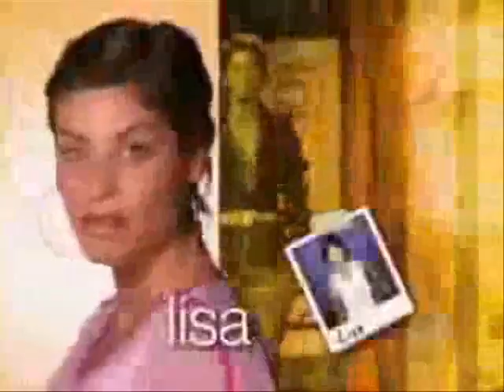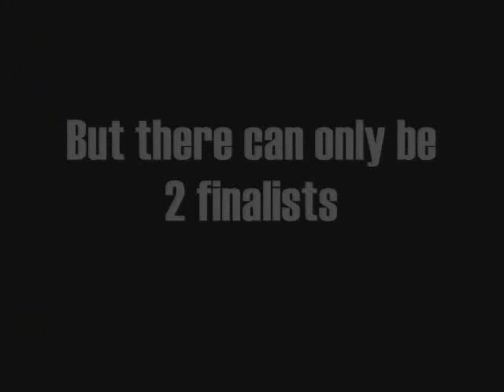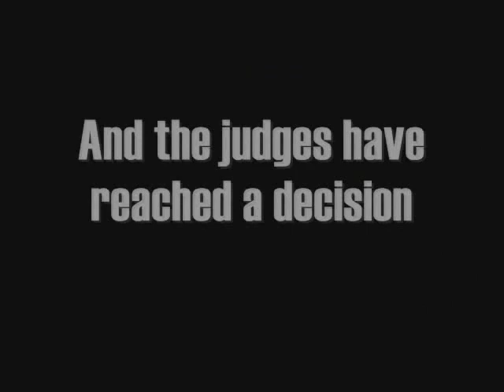America's Ultimate Top Model Episode 12 (Finale)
Heather Kuzmich
CariDee English
Jael Strauss
Lisa D'Amato
Renee Alway
Joanie Dodds
Amanda Swafford
Danielle 'Dani' Evans
Brittany Brower
Kahlen Rondot
Chantal Jones
Natasha Galkina
Melrose Bickerstaff

antm tyra banks 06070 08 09 cycles 1-9 antm top model ultimate series twiggy one two three four five six seven eight adrianne curry yoanna house eva diva marcille pigford naima mopra nicole linlletter jaslene gonzalez saleisha stowers shannon stweart fierce crazy passion versatile makeover dramatic edgy fantasy couture high fashion crazy janice dickinson nole marin